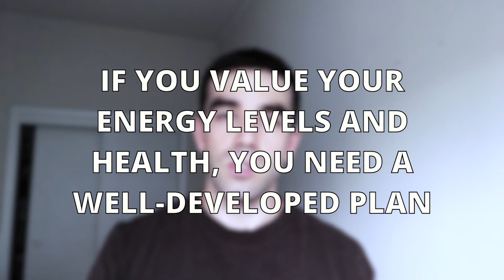How To Lose Fat And Have More Energy With 3 Workouts Per Week